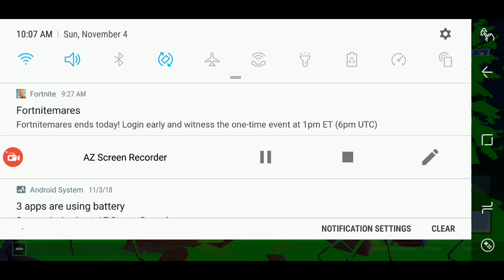Cube event (R.I.P Kevin)